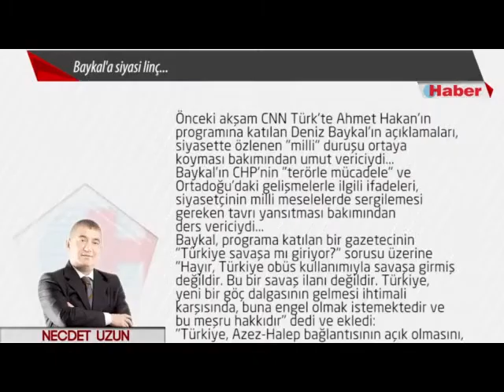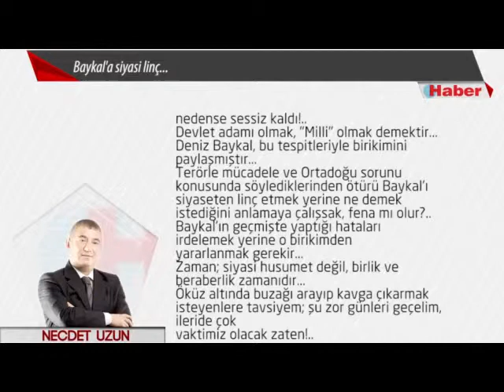Baykal'a siyasi linç...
Önceki akşam
CNN Türk'te
Ahmet Hakan'ın programına katılan
Deniz Baykal'ın açıklamaları,
siyasette
özlenen "milli" duruşu
ortaya koyması bakımından
umut vericiydi...
Baykal'ın
CHP'nin "terörle mücadele" ve Ortadoğu'daki gelişmelerle
ilgili ifadeleri,
siyasetçinin
milli meselelerde
sergilemesi gereken
tavrı yansıtması bakımından
ders vericiydi...
Baykal, programa katılan bir gazetecinin "Türkiye savaşa mı giriyor?" sorusu
üzerine
"Hayır, Türkiye obüs kullanımıyla savaşa girmiş değildir. Bu bir savaş ilanı değildir. Türkiye, yeni bir göç dalgasının gelmesi ihtimali karşısında,
buna engel olmak istemektedir ve bu meşru hakkıdır" dedi ve ekledi:
"Türkiye, Azez-Halep bağlantısının açık olmasını, Halep'te büyük saldırı, katliam ve büyük bir göç dalgasının ortaya çıkmasını engellemeye çalışıyor.Türkiye'nin, Azez-Halep hattını açık tutmak için müdahale